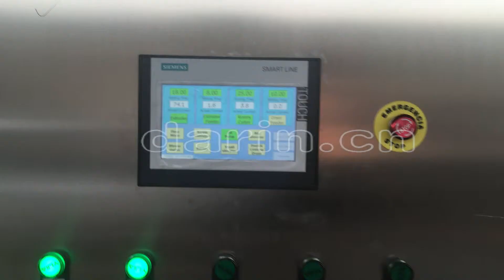Meat Dog Food Processing Line|DARIN Lily's whatsapp:+86 15063392887